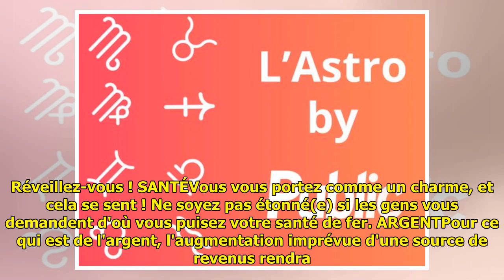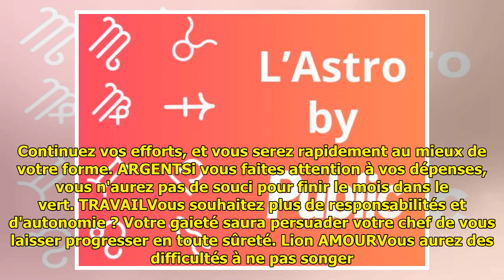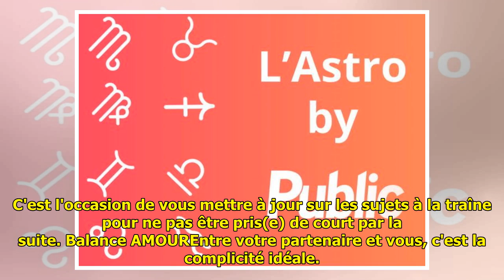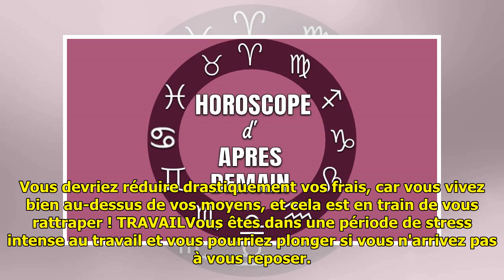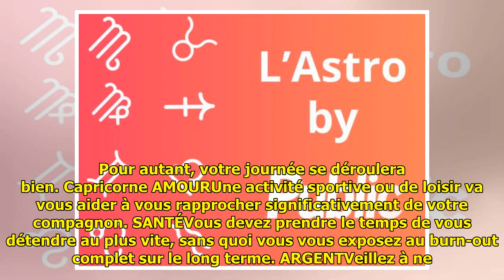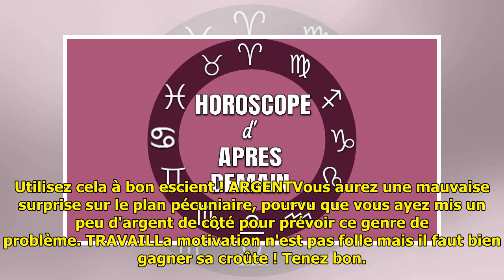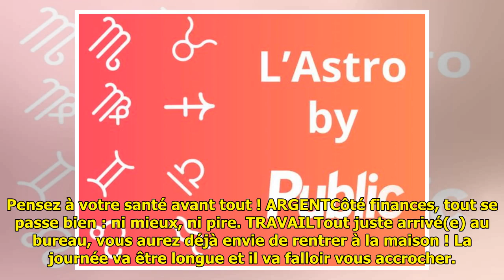Horoscope du jour (mercredi 20 janvier 2021)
Horoscope du jour (mercredi 20...